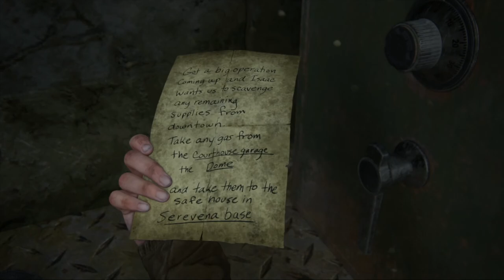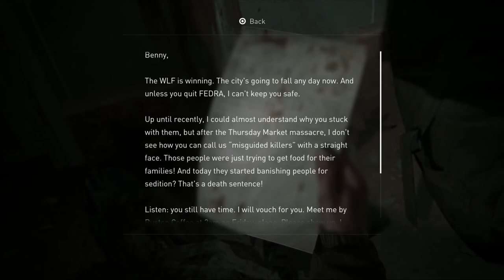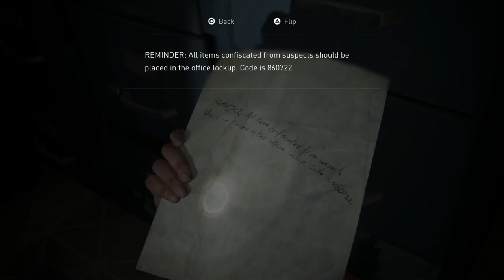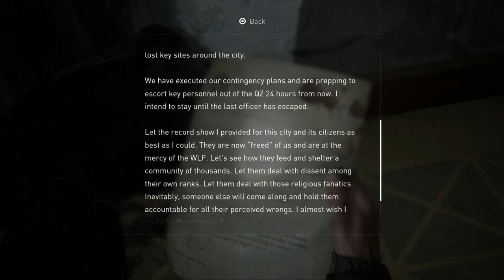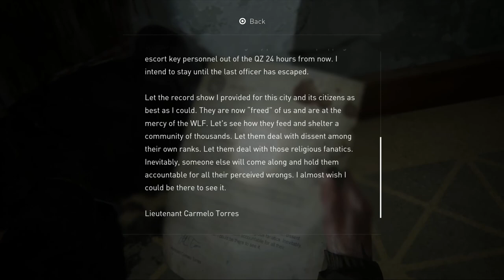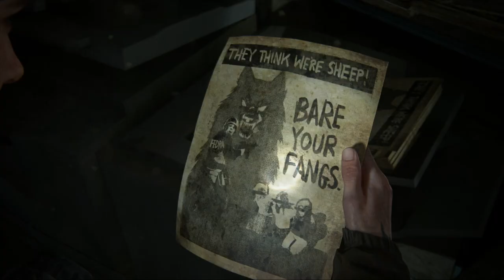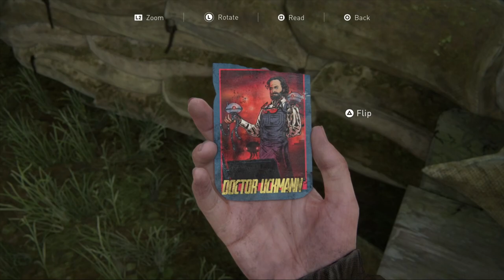Is Ellie Force Sensitive? - THE LAST OF US 2 - PART 7